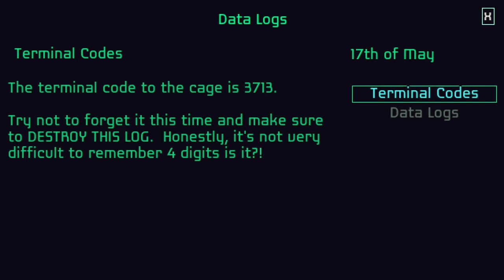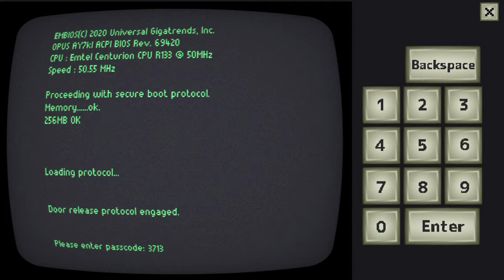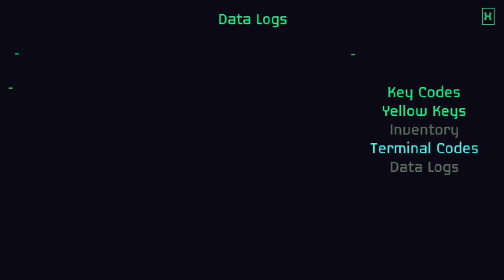Office Point Rescue - Out the Office, a full glorious retro FPS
Love the classics like PS1 FPS or N64? Check out Office Point Rescue - Out the Office.